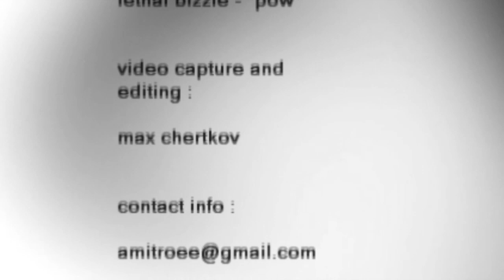DJ PIPE "POW!!!" ROUTINE 2011 (VIDEO CLIP)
music in use :
Liquid Stranger - Destroy him my robots

Lethal Bizzle - Pow

Camera :Max Chertkov

Produced and edited by : Max Chertkov , Amit "PIPE" Roee